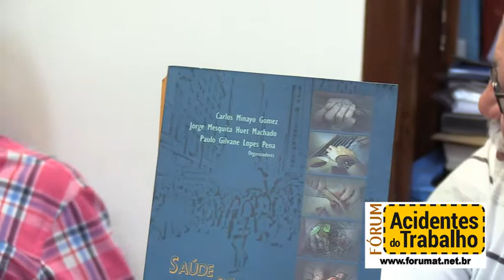Lacaz 4/4 Saúde do Trabalhador: Situação Atual - Re-editado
Esta é parte 4 de 4 da gravação feita com o professor Francisco Lacaz
Lacaz 4/4 Saúde do Trabalhador: Situação Atual

Aqui o professor comenta aspectos atuais da situação de Saúde do trabalhador no país.

A saúde do trabalhador como pensada e na vida real no país. No nivel federal, nos estados e municípios. Como as transformações recentes no mundo do trabalho e na política estão afetando a construção da saúde do trabalhador no país?

e aqui neste Canal Youtube do Fórum.